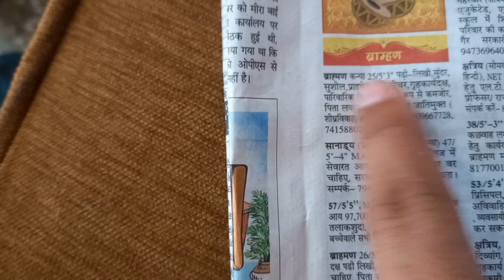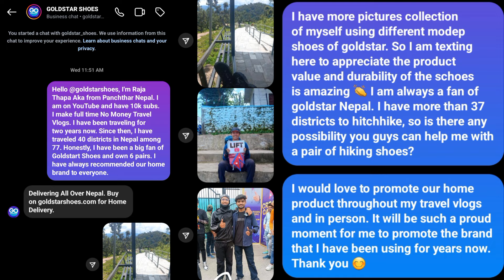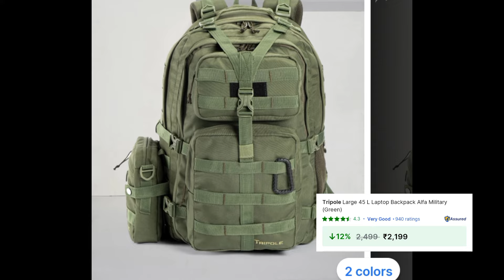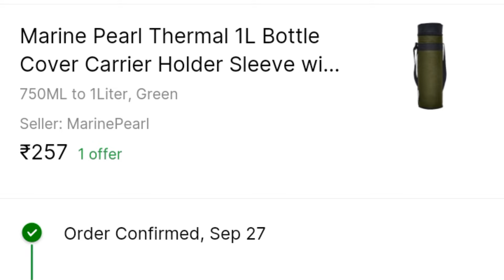Goldstar Nepal 😭 Lay Sponsor na Garay pasi Indian Brand kinay // All New Travel Gear and Price? VLOG